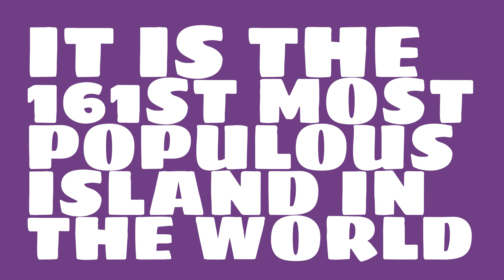What is the population of Qeshm?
Watch this video to learn about the island of Qeshm.